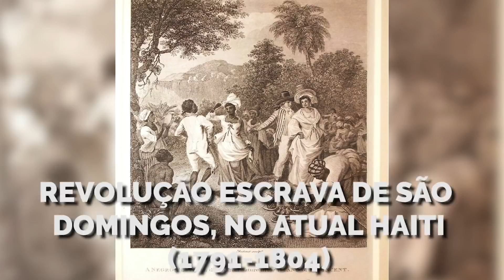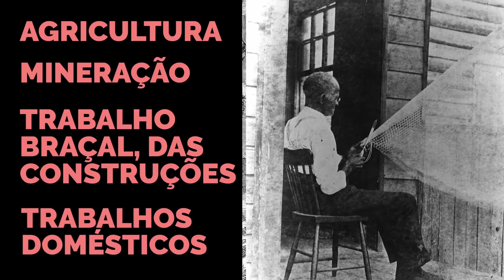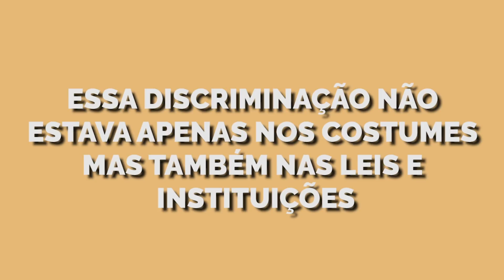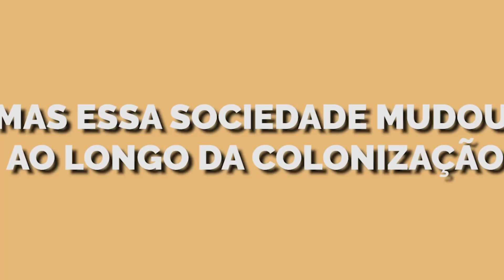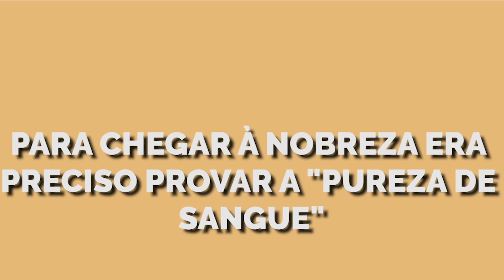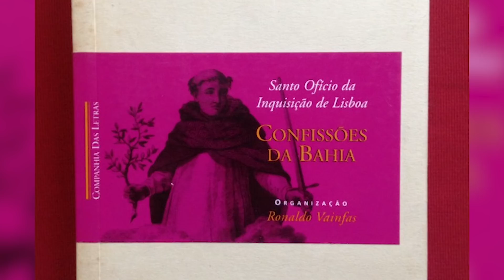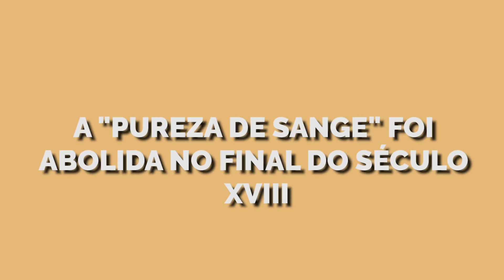DISCRIMINAÇÃO NA COLÔNIA│ História do Brasil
Aula por André Nicácio Lima.

Tópicos abordados:
-A sociedade do açúcar e a oposição entre Casa Grande e Senzala
-O impacto de Palmares e dos outros atos de resistência negra: aumento do controle e da repressão e tentativa de diminuir a proporção de escravizados na população
-A sociedade portuguesa do Antigo Regime: os privilégios da nobreza e do clero, e a ideia de que as pessoas são naturalmente desiguais
-A “pureza de sangue” como critério para a ascensão social no império português
-A inquisição e a perseguição a judeus, cristãos novos, mouros, africanos, indígenas, mulheres e homossexuais
-As instituições portuguesas no Brasil e o surgimento de uma sociedade organizada de forma racista e discriminatória

Obras recomendadas e bibliografia:
- Charles R. Boxer. O Império Marítimo Português: 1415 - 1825. Trad. Anna Olga de Barros Barreto. São Paulo: Companhia das Letras, 2002. LINK PARA COMPRA
- Evaldo Cabral de Mello. O Nome e o Sangue: Uma fraude Genealógica no Pernambuco Colonial. São Paulo: Companhia das Letras, 1989. LINK PARA COMPRA
- Rafael de Bivar Marquese. A dinâmica da escravidão no Brasil: resistência, tráfico negreiro e alforrias, séculos XVII a XIX. Novos estud. - CEBRAP [online]. 2006, n.74. LINK RESUMO
- Ronaldo Vainfas (org.). Confissões da Bahia.Companhia das Letras, 1997. LINK PARA COMPRA

Curtiu?
Quer comentar?
Bater papo conosco?